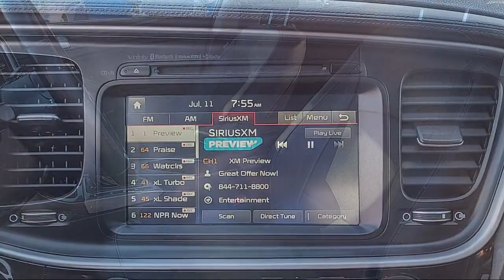2015 Kia Optima EX Sedan Sacramento Roseville Elk Grove Folsom Stockton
2015 Kia Optima EX Sedan Stock Number: P17546 Vin:5XXGN4A76FG511187.